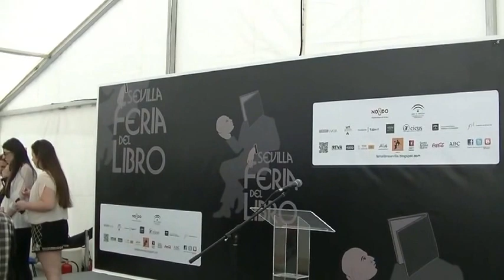Iniciativa Sevilla Abierta Lee en la Feria del libro 2015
Tal como se ha venido realizando en sus últimas seis ediciones, Iniciativa Sevilla Abierta organiza de nuevo un acto en la Feria del El acto de ISA lee tuvo lugar el 7 de mayo en la Pérgola situada en el centro del recinto del certamen, en la Plaza Nueva, y el tema elegido será “La ciudad como espacio compartido para la actividad creativa“.